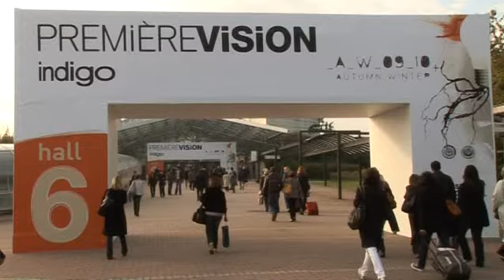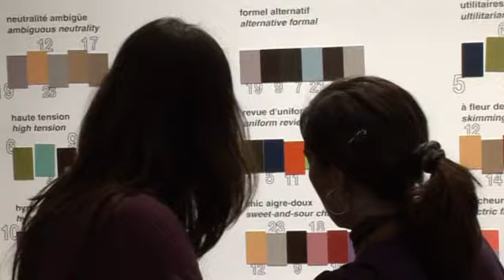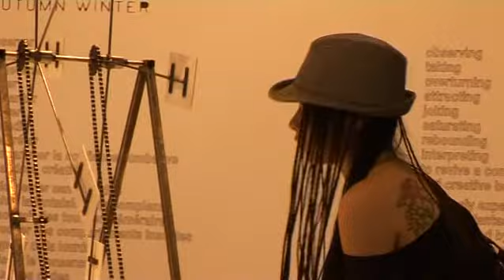Première Vision Pluriel - Sept.2008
Première Vision Pluriel is a unique event gathering 6 shows not to be missed for the fashion industry : Expofil (yarns and fibres), Première Vision (fabrics), Le Cuir à Paris (leather), Indigo (design), ModAmont (accessories), Zoom by Fatex (garments). © Première Vision SA / Pascal Nottoli, MediaLight-Prod